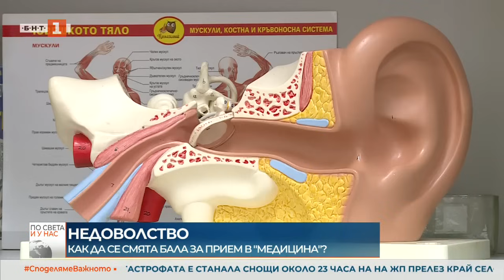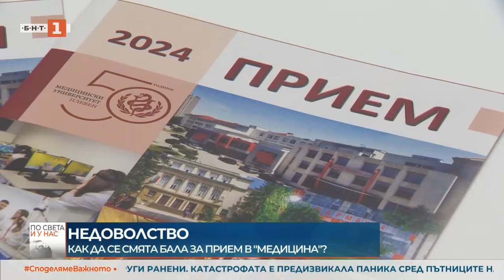По света и у нас - 28.01.2024, 12:00 по БНТ